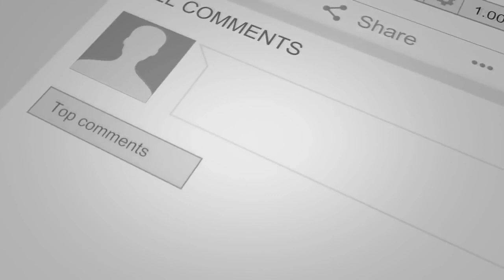(SHAI) JAS'P - If I (Cover)